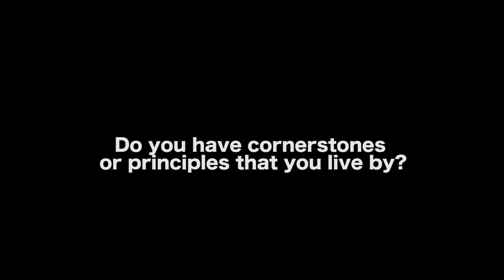Prince’s 4 Purple Cornerstones To Being An Artist - Alex Munoz [Founder of FYI Films]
In this Film Courage video interview, FYI Films founder and filmmaker Alex Munoz on the day when he was new to Los Angeles, found out he was accepted into USC film school and worked on a music video as a stand-in for the artist formerly known as Prince. He says Prince gave him four pieces of advice while on set that he never forgot. And upon Prince's passing, Alex's journey with the advice went full circle in a very unexpected and magical way.

AUDIO